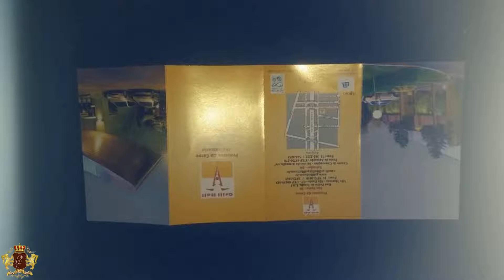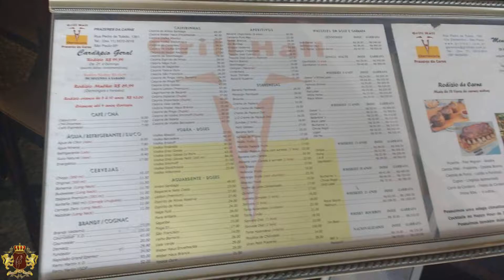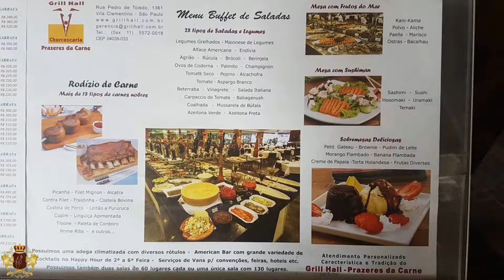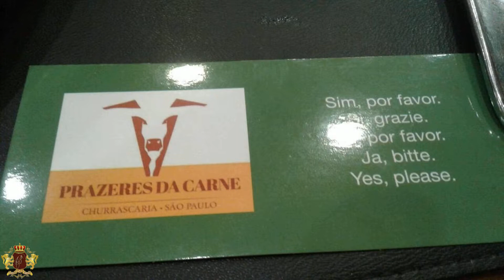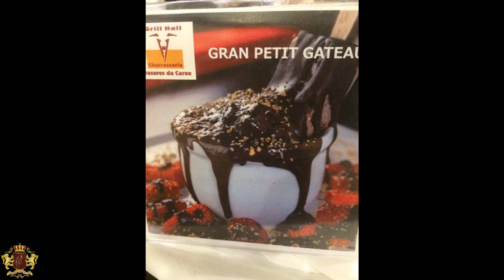Бразилия сан паулу Grill Hall Prazeres Da Carne 1